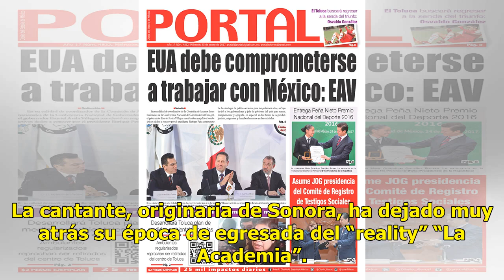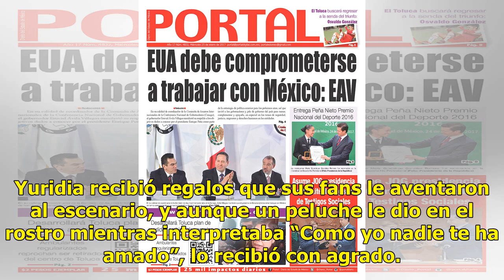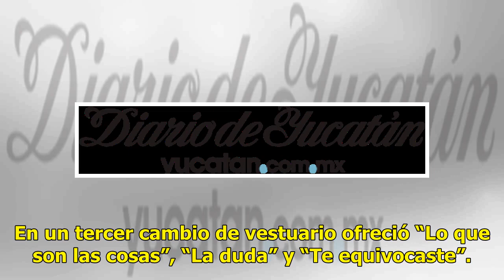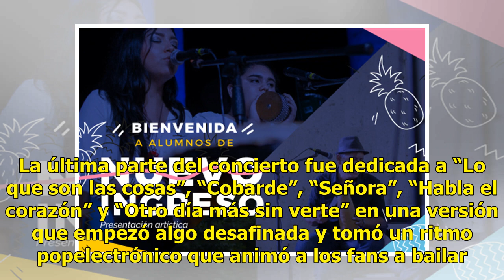Gran coro con Yuridia - El Diario de Yucatán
El “Desierto tour” de la intérprete cautiva en Mérida El “Desierto” musical de Yuridia fue atravesado por sus fans, quienes anoche disfrutaron de poco más de una hora y media de los éxitos propios y “cóvers” de la intérprete. La cantante, originaria de Sonora, ha dejado muy atrás su época de egresad...